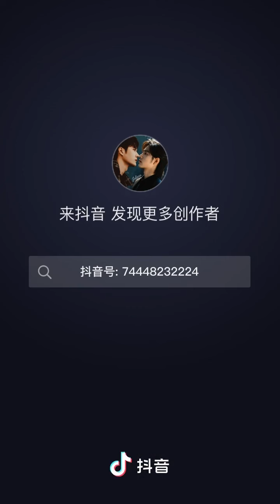❤️❤️❤️❤️❤️.. Beautiful Behind The Scenes of UNTAMED 💚💚💚💚❤️